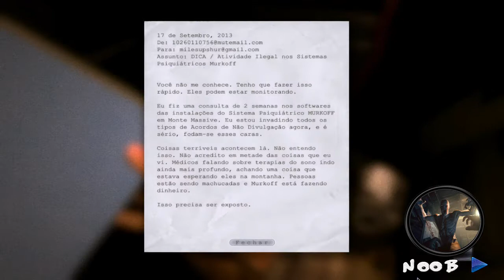#15 Noob Player - Outlast: Manicômio Infernal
● Fala galera! Estou retornando com meus vídeos e agora é definitivo! Peço desculpas pela minha ausência e pelo lag que ocorreu no jogo e fique ligado no canal que semana que vem tem mais noobagens!

● Tem alguma crítica construtiva ou dicas para melhorar os próximos vídeos? Por favor comentem, com a ajuda de vocês estarei melhorando o canal cada vez mais.

● Você gostaria de me ver jogando algum jogo específico? Comenta ai!